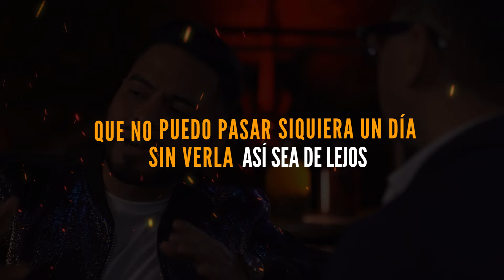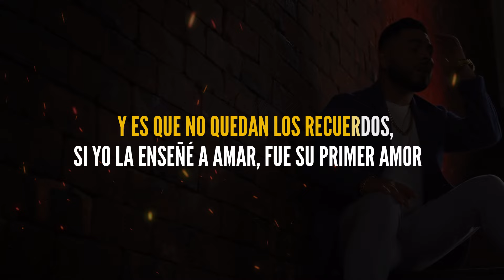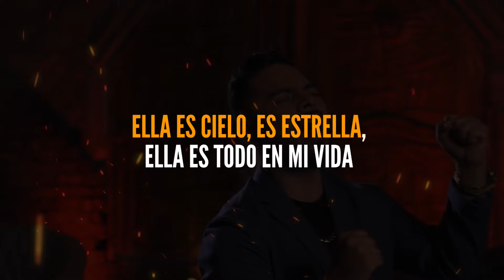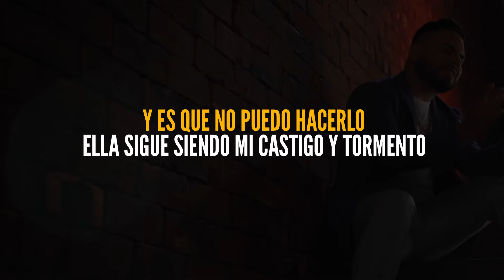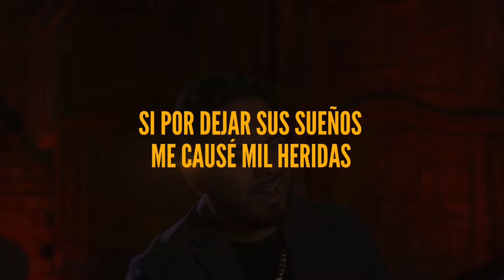Segovia Orquesta - Olvídala (Karaoke Oficial)